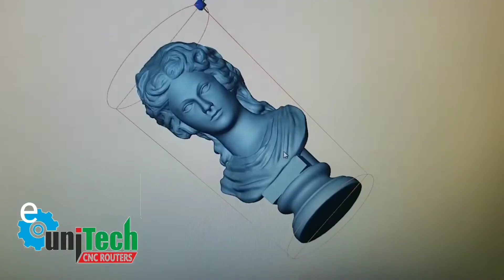UniTech High speed cnc for 3 axis and 4th axis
UniTech High speed cnc for 3 axis and 4th axis for multiple applications.. works on all types of  wood, granite, glass, copper,  aluminum,  steel,  cement sheet, asbestos sheet, MDF, acrylic, acp, wpc,...and many more materials..